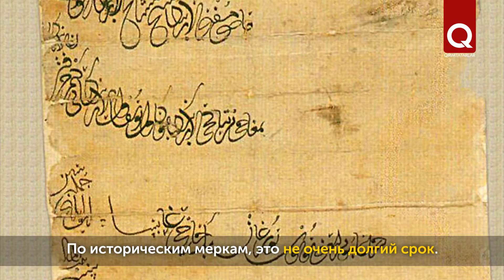Правители ордынского Крыма. Выпуск 1. Крым в эпоху Золотой Орды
Представляем первый выпуск нового цикла «Ордынские правители Крыма». Эпоха Золотой Орды - один из самых малоизученных периодов в истории Крыма. Что мы знаем об исторических деятелях, правивших нашим полуостровом на протяжении двухсот лет до возникновения независимого Крымского ханства? Олекса Гайворонский кратко расскажет о наиболее выдающихся личностях той эпохи.